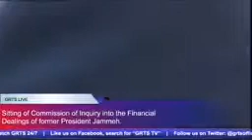Gambia - Ndambu Touray Testifies At The Commission Of Inquiry